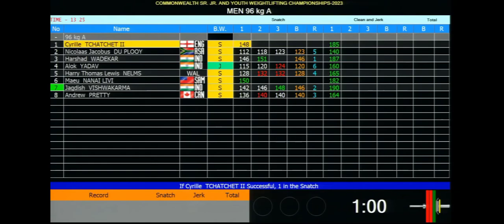COMMONWEALTH WEIGHTLIFTING CHAMPIONSHIP 🏆 JAGDISH VISHWKARMA